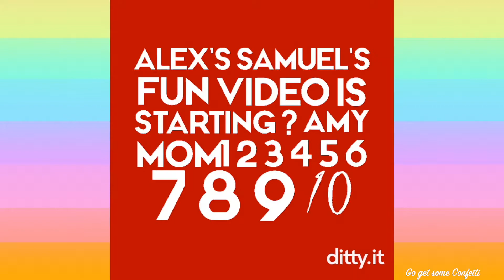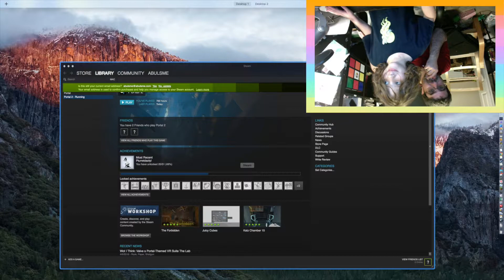(236) The Forbidden Ep 4: I See Confetti Everywhere!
More of “The Forbidden” with Alex and Dad. FiZle! Epotion gel! Sing and dance along with Alex’s amazing music! Someone isn’t all that interested in solving the level quite yet. There are other ways to enjoy the level! Confetti everywhere!!! Is someone a squid? Watch and see!!
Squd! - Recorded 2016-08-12